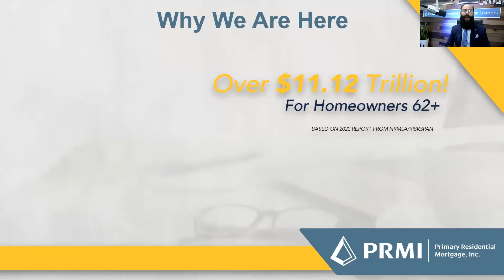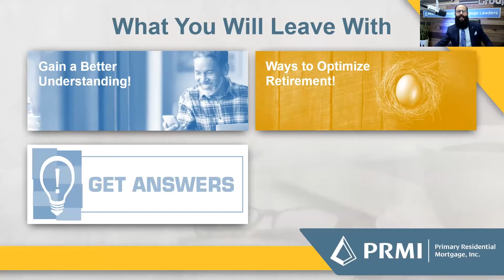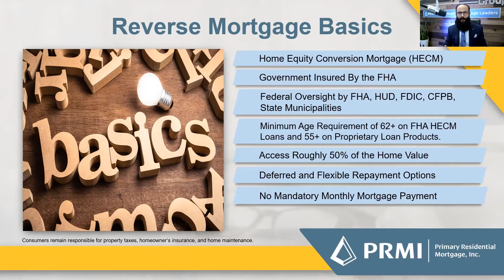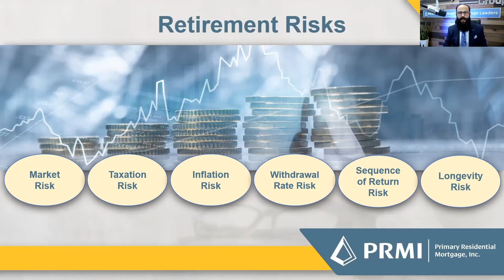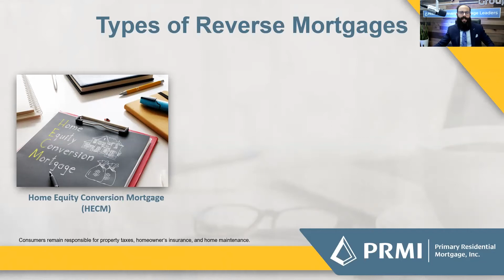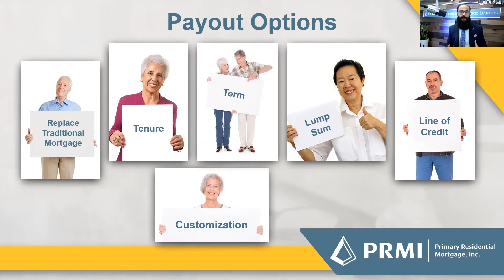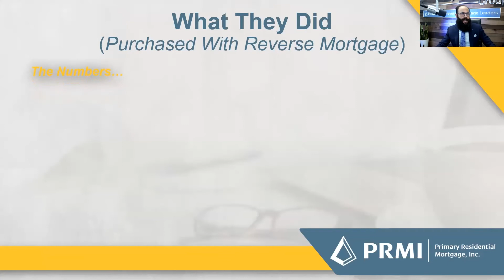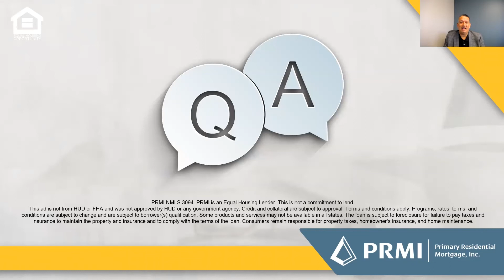How Reverse Mortgages Work - Home Equity Solutions for a Better Retirement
Tune in to learn how today’s reverse mortgages are being used as part of a comprehensive retirement plan.

Discover the ins and outs of these often-misunderstood financial products and gain a better understanding of how exactly how they work and who should and perhaps should not consider them.

Learn how to accomplish all of this and more within an hour!

➡️ Increase Cashflow
➡️ Create a Buffer Asset Against Rising Inflation
➡️ Fund Long-Term or Extended Care needs
➡️ Enhance Your Lifestyle
➡️ Eliminate Monthly Mortgage Payments
➡️ Right-Size to A New Home

Presented by: Steven J. Sless, CLTC®, NMLS: #298581 President, Reverse Mortgage Lending at Primary Residential Mortgage, Inc.

Click below to discover if a reverse mortgage is right for you, a client or a loved one.

PRMI is an Equal Housing Lender. Some products and services may not be available in all states. Credit and collateral are subject to approval. Programs, rates, terms, and conditions are subject to change and are subject to borrower(s) qualification. This is not a commitment to lend.  Opinions expressed are solely my own and do not express the views of my employer.  Licensed by the Department of Financial Protection and Innovation (DFPI) under the California Residential Mortgage Lending Act 4130403. A copy of our Privacy Policy and Notice is accessible by going to Primary Residential Mortgage’s website and clicking on the “Privacy Policy” link located at the bottom of the privacy-policy

Licensed by the Delaware State Bank Commissioner to engage in business in Delaware 5644 expires on 12/31/2022. District of Columbia-Department of Insurance, Securities and Banking Department MLB3094. Florida Office of Financial Regulation MLD646. Georgia Residential Mortgage Licensee. Georgia Department of Banking and Finance 6521. Indiana-Department of Financial Institutions Consumer Credit Division, First Lien License 11069 Secretary of State Securities Commission Second Lien License 103936. C.P.D. Reg. No.-19-07981 Maryland Department of Labor, Licensing and Regulation Commissioner of Financial Regulation #5511.

New Jersey Department of Banking and Insurance. Pennsylvania Department of Banking and Securities. This office is licensed and examined by the Office of Consumer Credit Commissioner of the State of Texas. Consumers wishing to file a complaint against a mortgage banker or a licensed mortgage banker residential mortgage loan originator should complete and send a complaint form to the Texas department of savings and mortgage lending, 2601 North Lamar, suite 201, Austin, Texas 78705. Complaint forms and instructions may be obtained from the department’s A toll-free consumer hotline is available at 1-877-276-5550. The department maintains a recovery fund to make payments of certain actual out of pocket damages sustained by borrowers caused by acts of licensed mortgage banker residential mortgage loan originators. A written application for reimbursement from the recovery fund must be filed with and investigated by the department prior to the payment of a claim. For more information about the recovery fund, please consult the department’s Virginia-Bureau of Financial Institutions: MC-2248 Broker MC-2248 NMLS # 3094 Washington-Department of Financial Institutions CL-3094